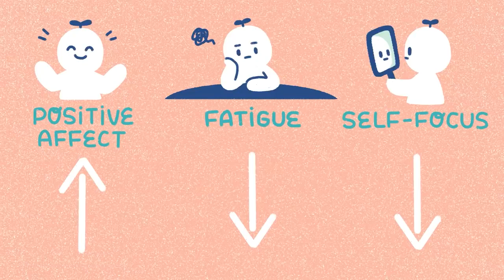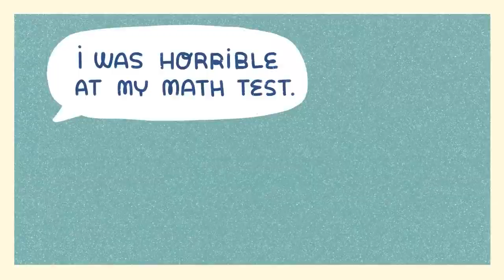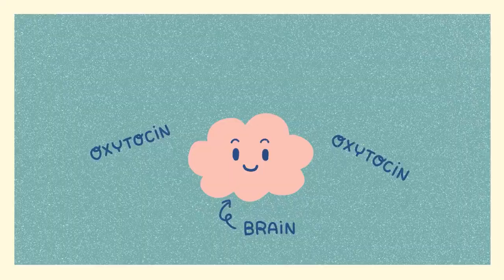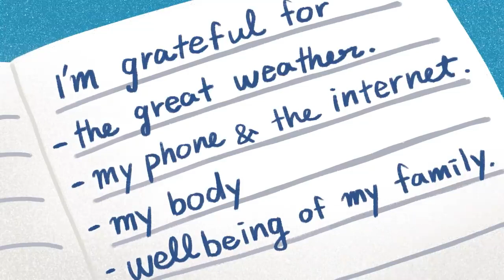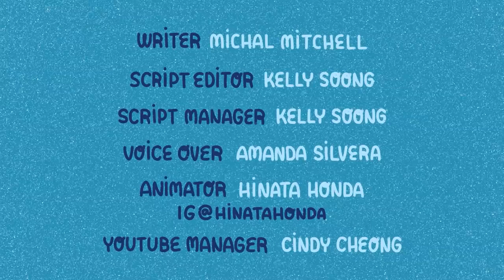Find 8 Simple Rules to Stay Mentally Healthy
Have you ever pondered adding healthy behaviors to your list of priorities? What better approach to ensure that we all give our mental health the time and attention it needs than to develop some new, wholesome habits along the way? If you stick with a habit, eventually it will start to feel like a natural part of you. The healthier you are, the better. Do you need suggestions on how to enhance your mental health? Here are a few suggestions for improving your mental health.